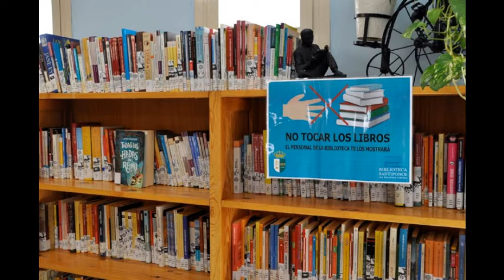La Voz de Santiponce - 2° Programa